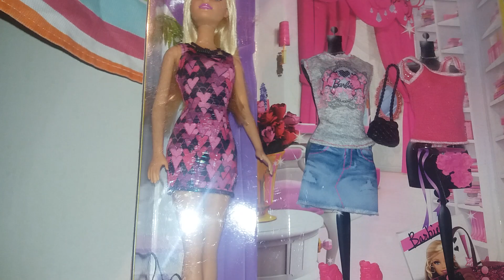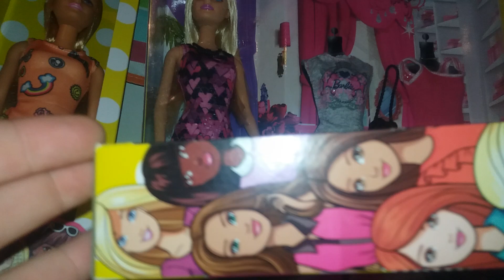Unboxing: Barbie fashion mattel collector